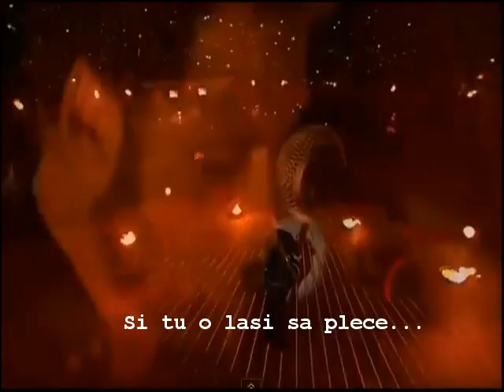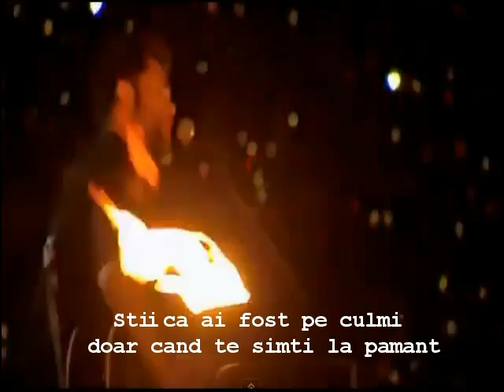Passenger - Let her go / Live (tradus romana) Romanian subtitle.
Live in Mallorca, 2013